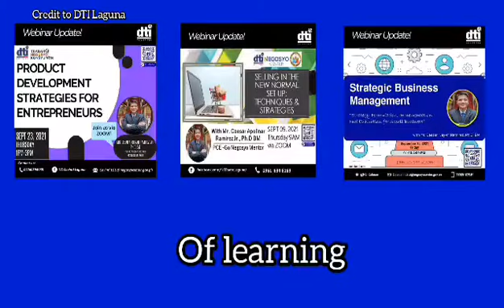Virtual Book Launching Info (TAGALOG)The Empowered Entrepinoys April 09, 2022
Virtual Book Launching Info (TAGALOG)
The Empowered Entrepinoys  Virtual Book Launch April 09, 2022!

THE EMPOWERED ENTREPINOYS BOOK LAUNCH ONLINE REGISTRATION

See you soon . Thank you for all your support. God Bless